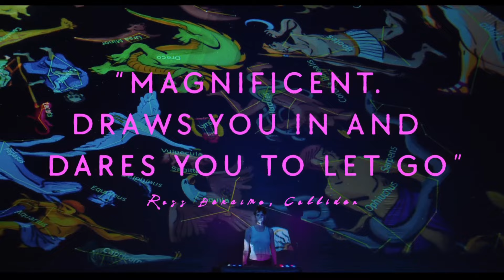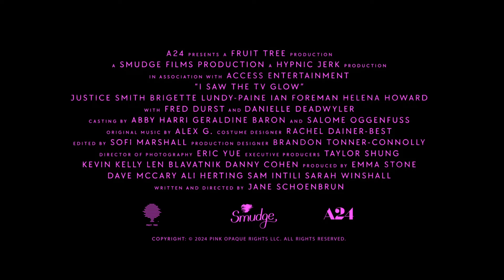I SAW THE TV GLOW Official Trailer (2024)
PLOT: Two teenagers bond over their love of a supernatural TV show, but it is mysteriously cancelled.

STARS: Justice Smith, Brigette Lundy-Paine, Danielle Deadwyler, Fred Durst